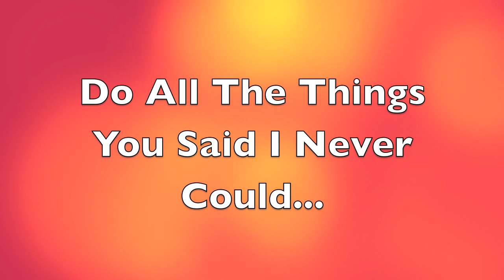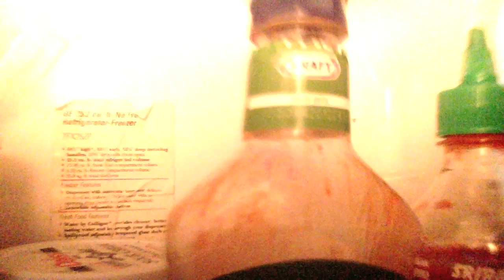TELEPORT WITH KELLY! DAY #380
Jen: ladyj619
Lisa: reese71886

Jen: @PatienceNFaith1
Lisa: @Reese71886